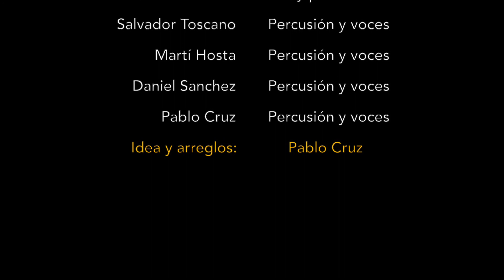El video de la semana #2 -Chacarera santiagueña por "Tambores de tierra"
Segunda entrega del video semanal, hoy les muestro un video en directo de mi arreglo de percusión para la "Chacarera santiagueña" (popular) con Tambores de tierra en Montjuïc, Barcelona, 2016.
La particularidad sería que en las Intros tocamos basándonos en el ritmo de Ajechao (Ibérico) y utilizamos un abanico de instrumentos variados para experimentar con esta chacarera.
Tambores de tierra es:
Ana K García:voz y percusión
Pablo Gimenez: voz y percusión
Salvador Toscano: perc. y voces
Martí Hosta: perc. y voces.
Daniel Sanchez: perc. y voces.
Pablo Cruz: perc. voces y arreglos.